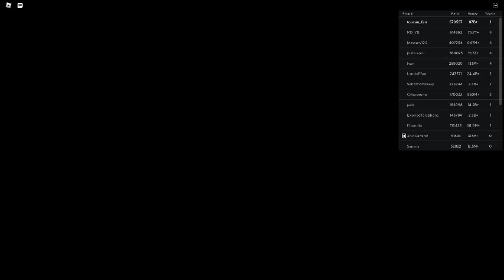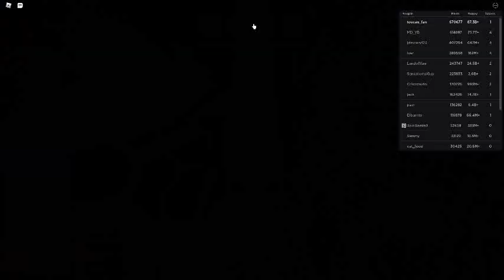Russia Car Crash Compilation 4455